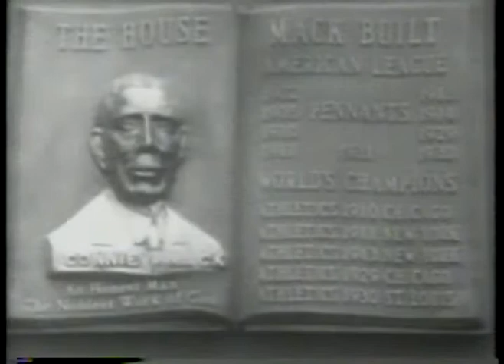Highlights Of Babe Ruth's Return To Yankee Stadium - NY Giants Bobby Thompson's